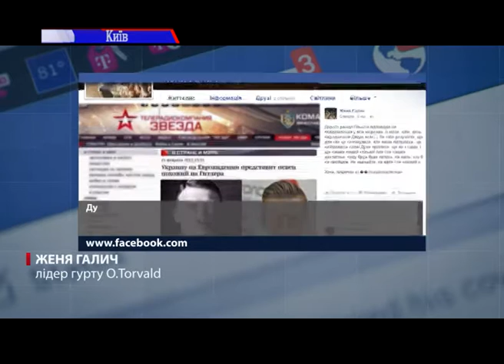Гурт "O.Torvald" представить Україну на Євробаченні 2017